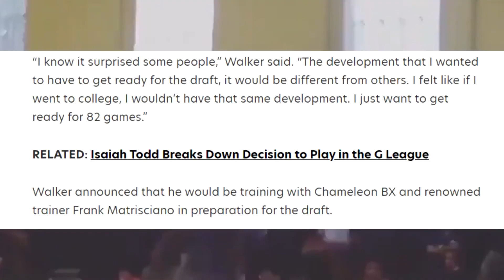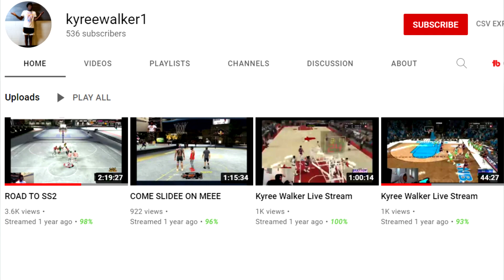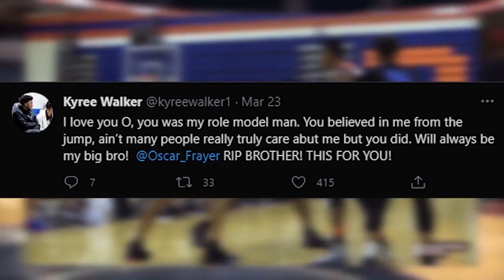Kyree Walker Responded To My Video...